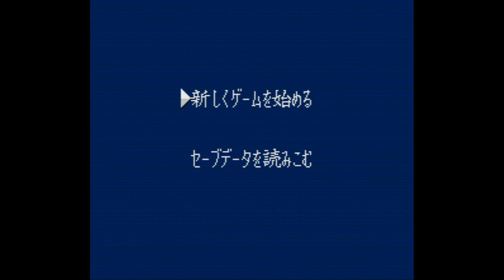Teitoku no Ketsudan